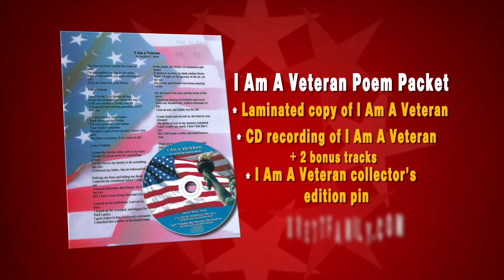First Draft Brett Intermission.